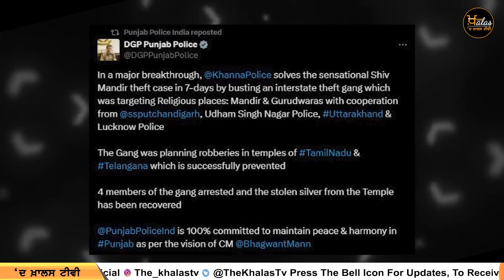2 PM 11 NEWS | 2 ਵਜੇ ਤੱਕ ਦੀਆਂ 11 ਖਾਸ ਖ਼ਬਰਾਂ | 22 August | THE KHALAS TV